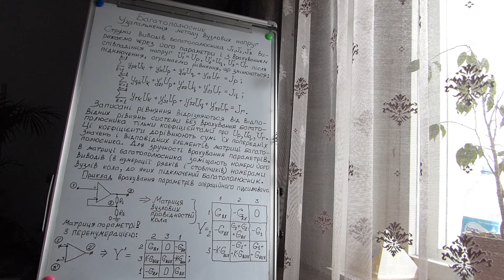Fundamentals of Circuit Theory (Step 83)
Multipole - Generalized Nodal Analysis. Part 2